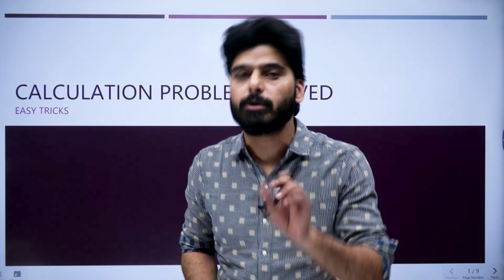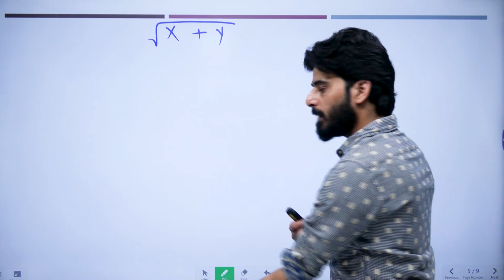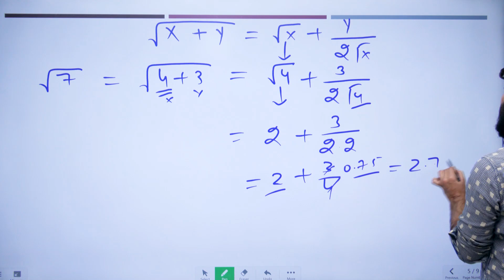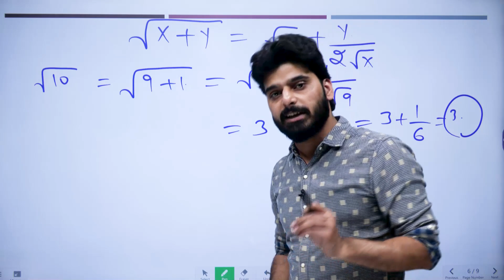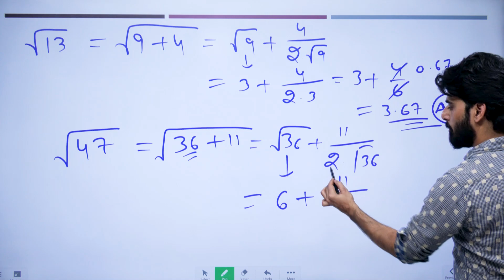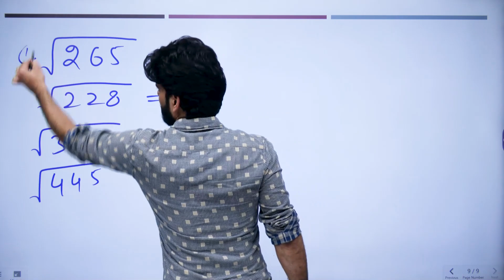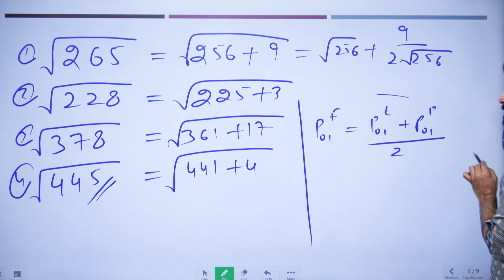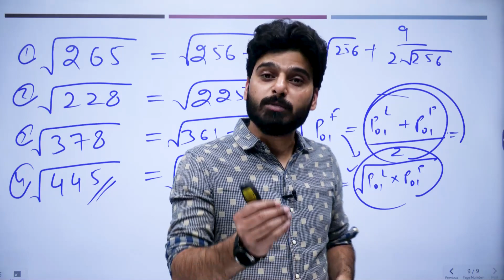Fastest Square Root Solving Tricks for Standard Deviation, Correlation and Index Number | Pdhle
Fastest Square Root Solving Tricks for Standard Deviation, Correlation and Index Number | Pdhle | Love Kaushik Sir | Padhle

Regards,
Team Padhle